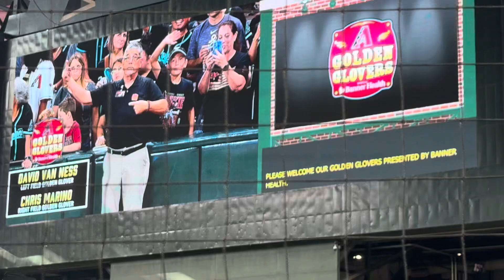Me on the jumbotron at the Arizona Diamondbacks game